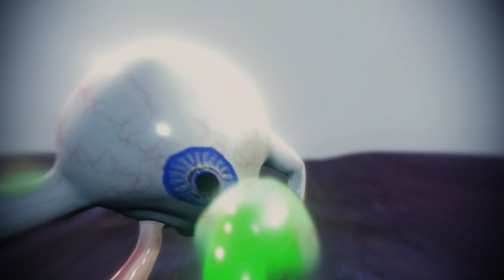Happyslug - Demonslug - Offical video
New animated video for this recent Happyslug tune. Animation by MBJ.